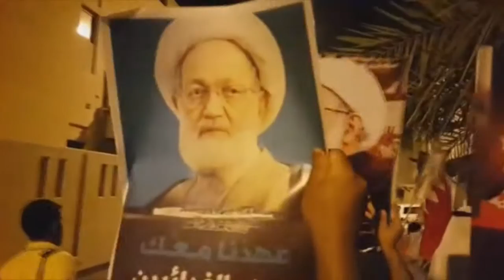مسيرة "لن يعجز الشعب" بلدة أبوصيبع 31/10/2016 Bahrain